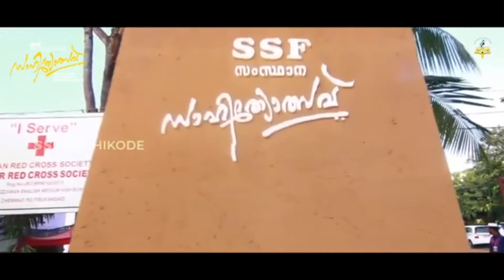SAHITHYOTHSAV THEME SONG 2021 SSF KOZHIKODE